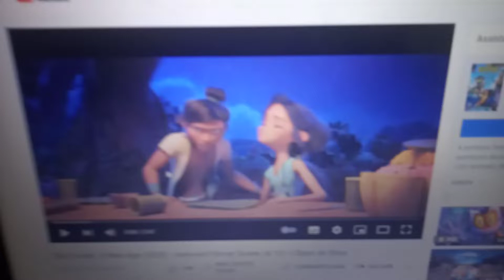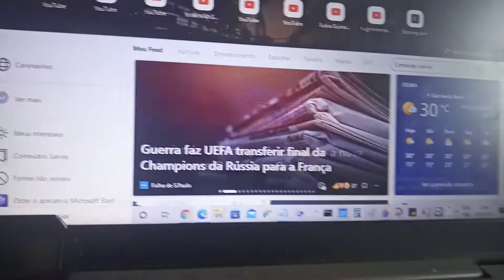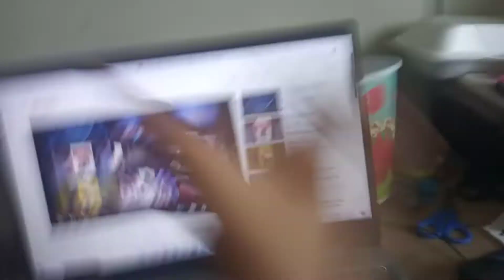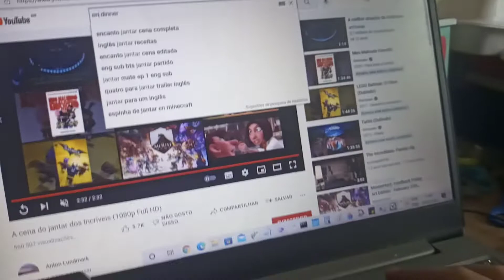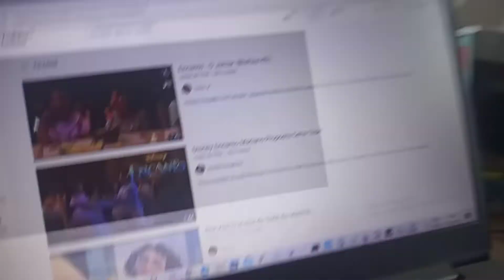gringes The Say Friustoltalina 2 (2023) 3/10 - dinner scene - movieclips